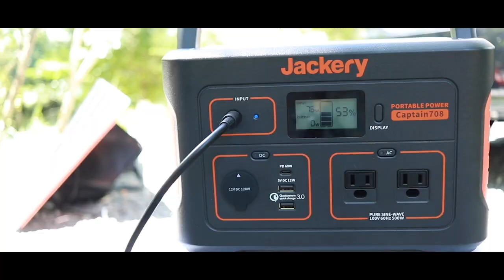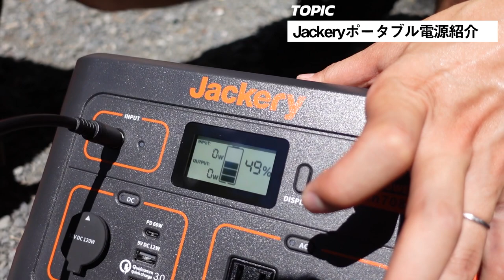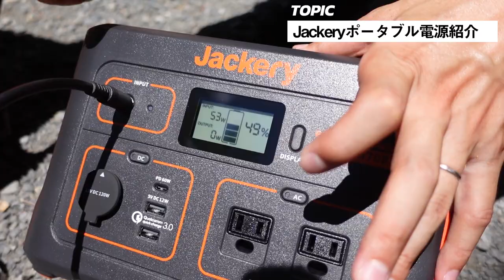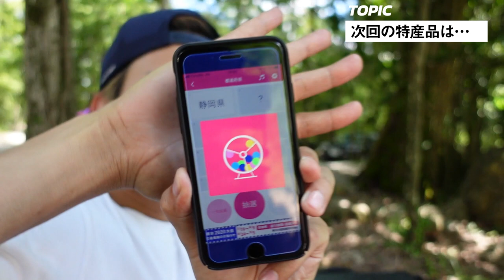【夫婦キャンプ】極上のうなぎを食べるはずが…残念なことに…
◆ 提供
Jackery ポータブル電源 708＋Jackery SolarSaga 100セット

テーブル
クッカーセット
メスティン
火起こしセット